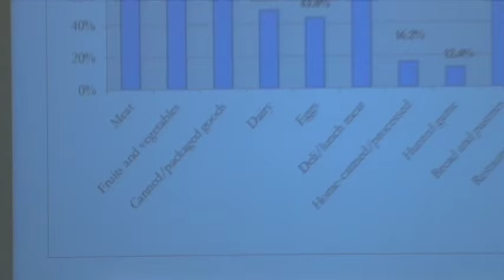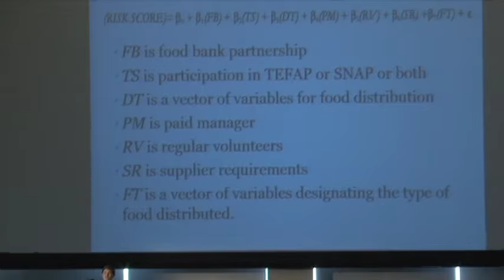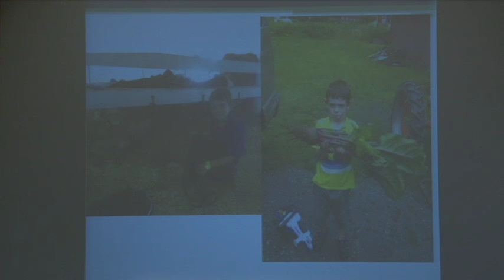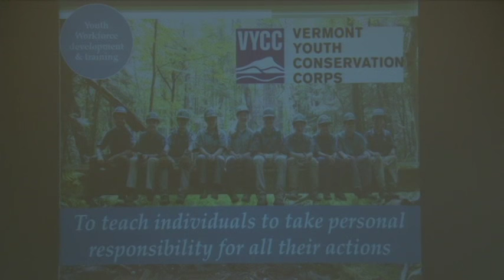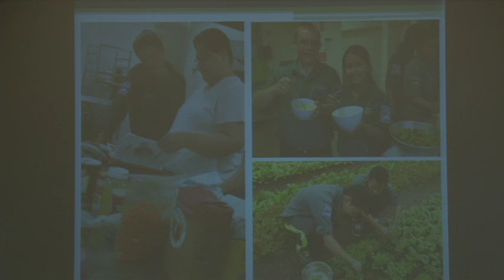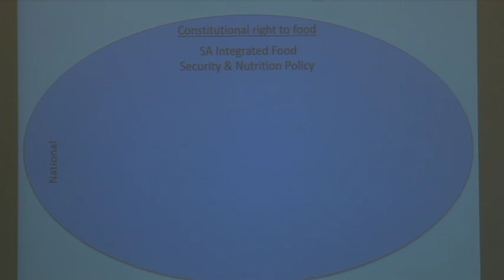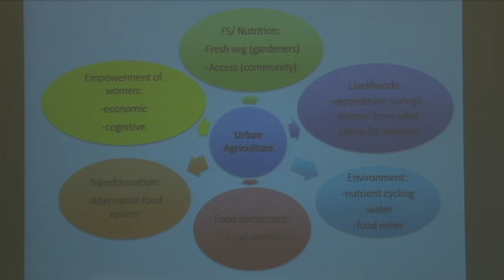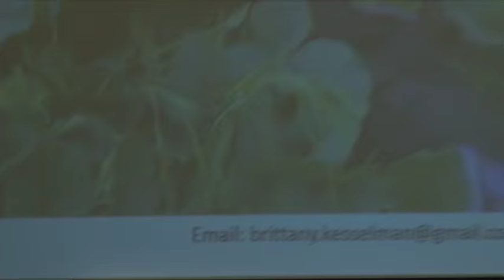Behavioral & Cultural Considerations Panel: 2015 UVM Food Systems Summit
Behavioral & Cultural Considerations Panel at the UVM Food Systems Summit
University of Vermont, June 16-17, 2015

Moderated by Alicia Jacobs, University of Vermont

Panelists:
- Ashley Chaifetz, University of North Carolina: "Food Safety Education and Disparities in North Carolina Emergency Food"
- Paul Feenan, Vermont Youth Conservation Corps: "The Vermont Youth Conservation Corps Health Care Share: An Immunization for the Future"
- Brittany Kesselman, University of KwaZulu Natal: "Cultivating the Right to Food? The Contribution of Urban Community Food Gardens to Food Sovereignty in Johannesburg, South Africa"